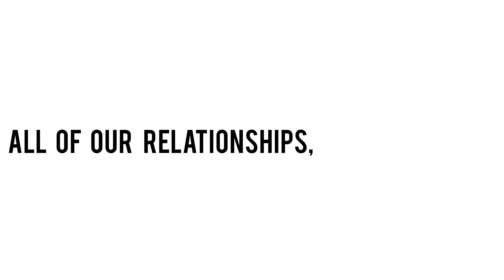DCPC Youth: Our Mission, Vision, & Values